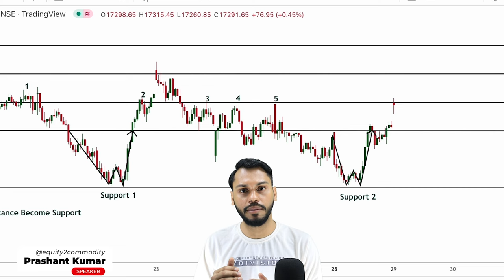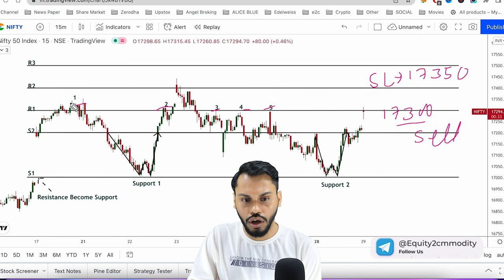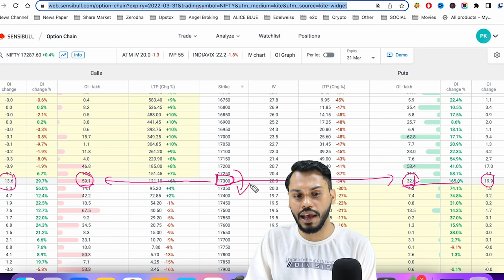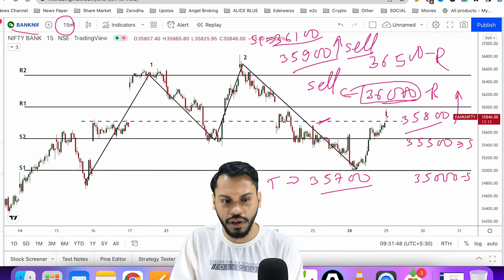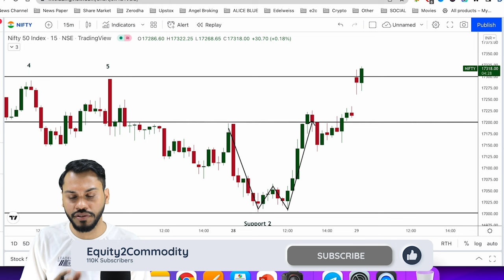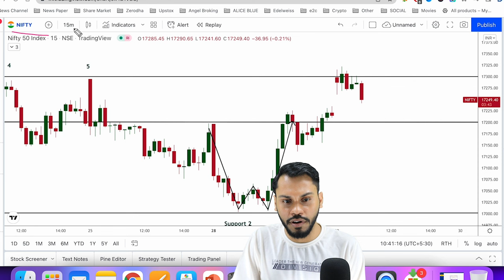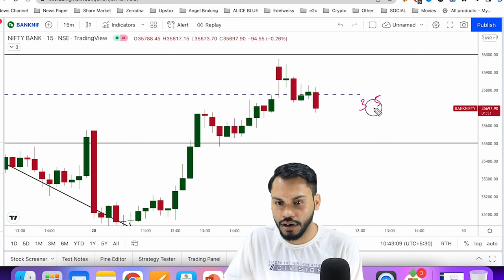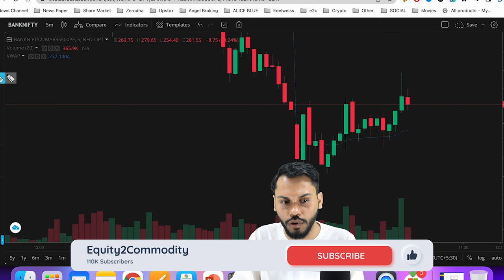SUPPORT AND RESISTANCE TRADING STRATEGY| INTRADAY TRADING STRATEGY|HOW TO TRADE SUPPORT & RESISTANCE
In this video, we discussed "HOW TO TRADE BASED ON SUPPORT AND RESISTANCE TRADING STRATEGY"
We did live trading to explain how to best use the support & resistance while trading.